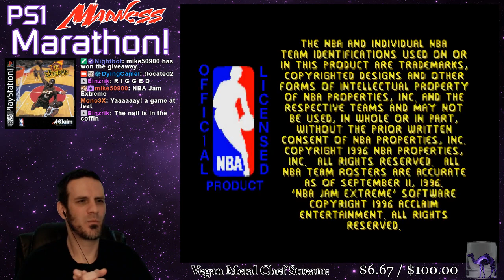PS1 Madness Marathon #19 11: NBA Jam Extreme